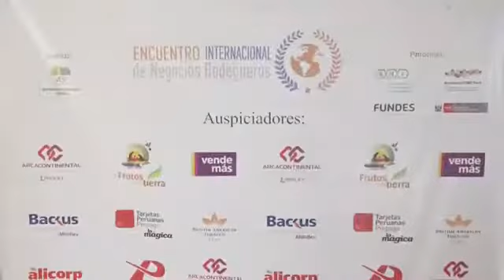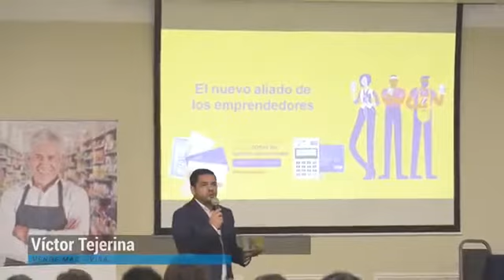Encuentro Internacional de Bodegueros 2018